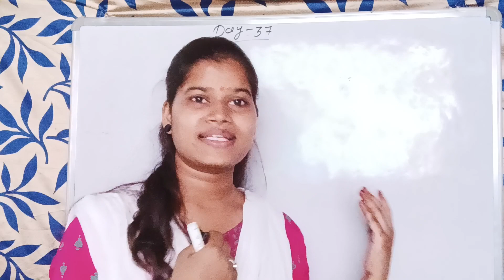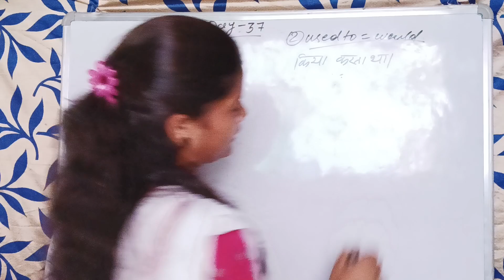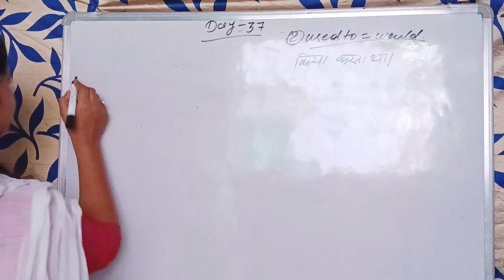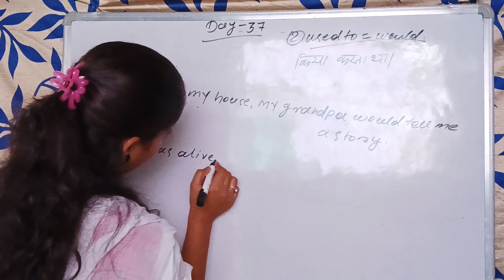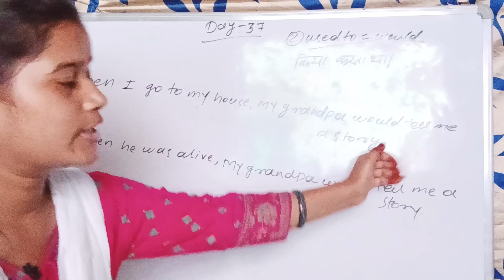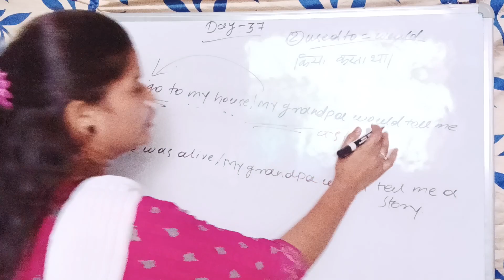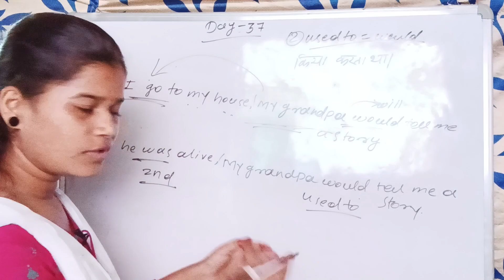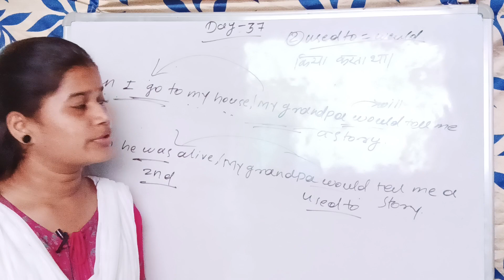2nd Use Of 'Would'| @EnglishLearners3624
2nd Use Of 'Would'| ‎@EnglishLearner4520

About this video:- In this video I share the second use of 'Would' and I'm pretty sure if you watch this video then you'll definitely learn something new about it.😊

Some other videos to improve your English:-

( One of the best way of learning Spoken English)

( I try to speak English but I can't why)

( why 99.9% can't learn English)

( Speak English in 2024 fluently)

( I'm weak in English grammar can I speak English)

( 6 easy tips to speak in English with someone)

( 7 suggestions specially for beginners of English language)

( 6 English channel which I used follow during learning English language)

( I'm weak in English grammar then how can I Speak English language)

Madhuri chaurasiya
Madhuri chaurasia
English learner channel
how to learn for house wife
english bolna, padhna,likhna aurr samjh na a kaise sikhenge
one of the best way of learning English language
english bolna kaise sikhate hain
english bolna aur likhna kaise sikhen
my all life lessons of 18 years
2023 ka sabhi experience
all thing which I realised in 2023

Think of me as your best friend and sister in learning English language🤝 = always want to improve and eager to help you grow.😊

Madhuri Chaurasiya
From:- Bihar( India)

( Apna Khyal Rakhen, Aur Apne Sapno Ka bhee)😊🙏🥰